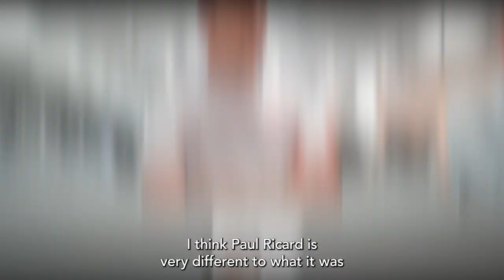The Williams Warm-Up | Ep. 14 French GP | Williams Racing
Episode 14 of The Williams Warm-Up has a very French feel to it, and not just because it comes ahead of the French Grand Prix.

Our resident Frenchmen, François-Xavier (FX) Demaison - the Williams Racing Technical Director - and Gaetan Jego - Nicholas Latifi’s Race Engineer - kick off this week’s edition by discussing the FW44’s new upgrade, which will be available to Nicky at the Circuit Paul Ricard.

We then catch up with Williams Driver Academy duo Logan Sargeant and Zak O’Sullivan who quiz each other on a range of topics in Between Two Tyres.

Gaetan and FX then close out the episode by telling us about all the good things Le Castellet has to offer, as well as impressing us with their knowledge of France’s rich F1 heritage.

Chapters

0:00 Intro
0:12 Tech Talk
5:02 Between Two Tyres
10:26 Hometown Talk
14:34 Outro